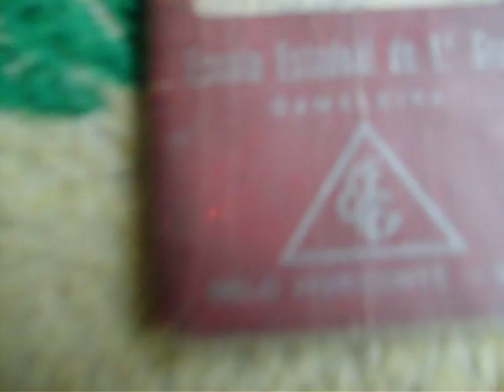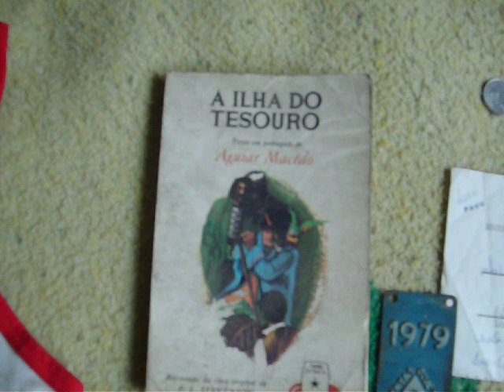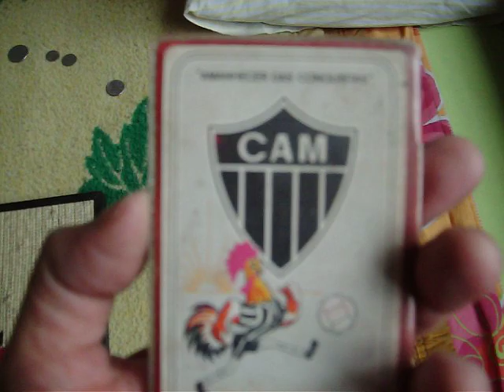GUILHERME JABUR MOSTRA RELIQUEAS DO ESTADUAL GAMELEIRA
BOM, eu estudei nesse colegio chamado colegio estadual da gameleira,em Belo Horizonte,MG nos anos 1976,1977, 1978 e 1979, 5º a 8º serie do ginasio. foi marcante porque começamos crianças e terminamos adolescente.o ensino publico era nota 10, até chegar a primeira greve de professores no tempo da ditadura militar realizada e liderada por Luiz Dulce, que é ministro do LULa hoje o presidente, não sei amanhã. quem levou vantagem foi ele somente, os alunos ficaram muito tempo parados e voltaram pra lá de bagdá. neste video eu mostro a minha camiseta já amarelada,onde jogavamos bola o dia todo. e brincadeiras violentas. mae da rua, ranca toco, açougue. teste de cooper nao perfeito e sim imperfeito, pois já houve desmaios de alunos na epoca que só vinham para a escola para lanchar.a plaquinha que achei na rua de carro, a inscrição,o trabalho de educação artistica que teve a ajuda de minha cunhada selma.tinha que bordar um quadro e eu escolhi um galo.moedas da epoca do cruzeiro. livro a ilha do tesouro ao qual fiz trabalho nele, tá até roido de traça e barata.me lembro do 5.800 restaurante que tinha papel pega moscas. as moscas grudavam no papel com cola enquanto isso comiamos a empada, o espaguete, o arroz feijão e carne vendo as moscas.
mas o intuito é que a turma depois de 30 anos se reuniu e voltamos a ser amigos. espero que apareça mais alguem daquela epoca que foi magica. mesmo que voltasse nao seria a mesma coisa. pegavamos carona, descia pela traseira do onibus joao pinheiro numero 1, alto dos pinheiros 28, dom cabral 126, barreiro linha 100,etc. as travessuras nossas eram essas, nao havia droga, nao batia em professor. se estamos encontrando e todo mundo está bem de vida,uns estao melhor financeiramente, os que não estão, estão felizes. teve na epoca episodio de racismo por um rapaz está usando calça sem ser da parte do uniforme, o diretor queria expulsá-lo. e houve muitos episodios como se estivessemos fazendo novela ou um filme. entrem nesse site quem foi da gameleira de belo horizonte de 1976 a 1979 e mesmo quem não foi,quem for antigo igual a nós sigam nosso exemplo. quem for novo. cultivem amizades para daqui a 20 30 anos fizerem o que nós estamos fazendo. sao nomes simples.